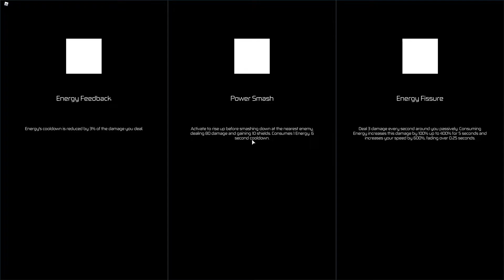hours category dreamer speedrun(3:40)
EEEEEEEEEEEEEEEEEEEEEEEEEEEEE